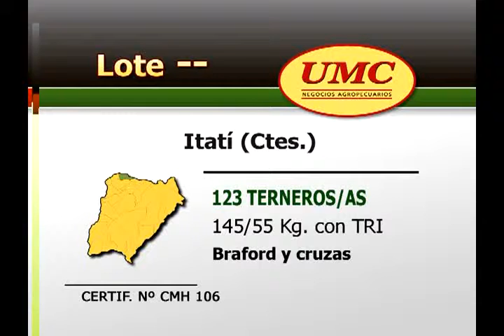9 10 12 CMH 106